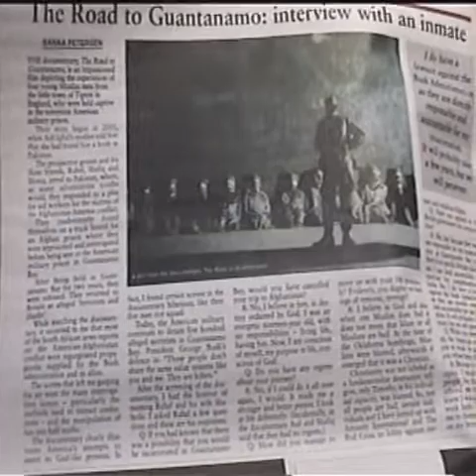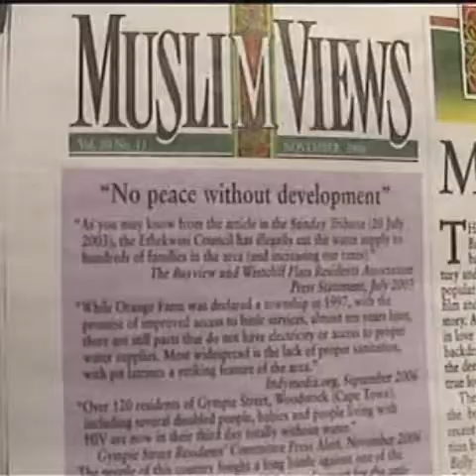George Galloway - British Member of Parliment - 1 of 8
George Galloway - British Member of Parliament

13 Dec 2006
DVD v:223
Courtesy IPCI